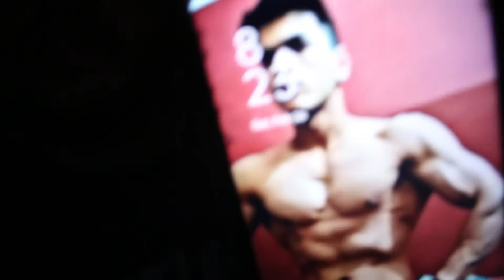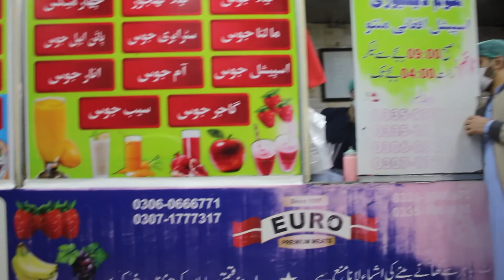Going to Peshawar by walk | PAKISTAN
Going to Peshawar by walk  || S.H.B.T vlogs